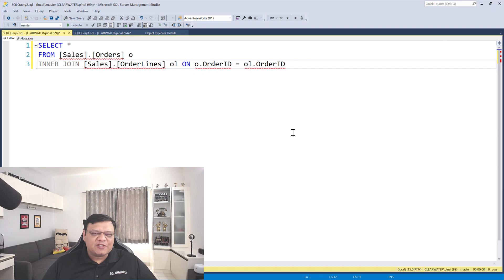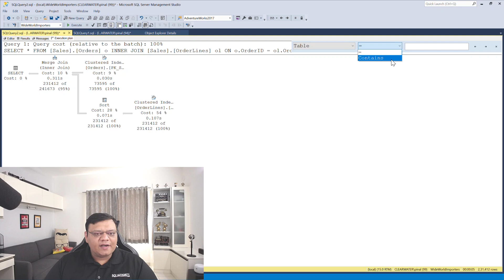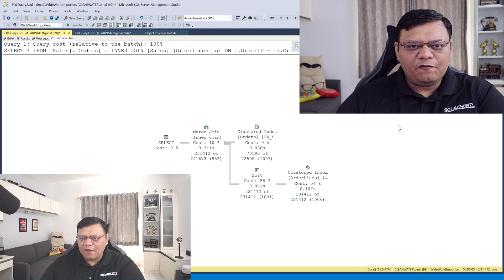Find Table in Execution Plan - SQL in Sixty Seconds 151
It is difficult to find a table in your complex example plan. Let us learn how we can do it easily.

0:00 Intro
0:21 Real World Scenario
0:31 Demo  - Find Table in Execution Plan
1:44 Summary
2:00 One Final Tip